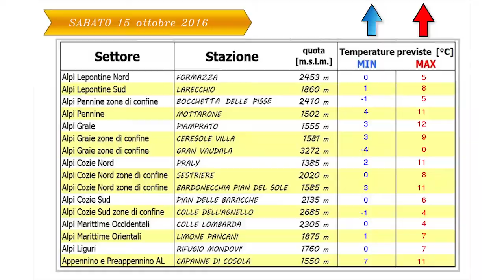Previsioni meteorologiche per il fine settimana del 15-16 ottobre 2016 in Piemonte - Meteovetta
Previsioni Meteo Meteovetta sul Piemonte per il weekend  15 - 16 Ottobre 2016.
Elaborazione ARPA Piemonte